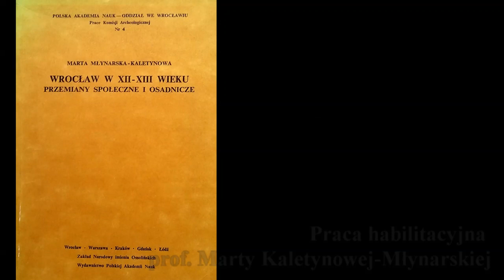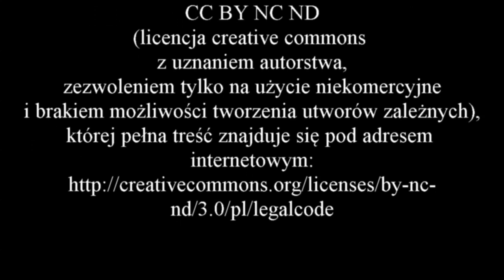Wywiad z profesor Martą Kaletynową-Młynarską - część 1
Zapraszam do obejrzenija 1 części wywiadu z profesor Martą Kaletynową-Młynarską. Pani Profesor opowiada w niej o początkach swojej przygody z nauką oraz o łączeniu archeologii i historii.

Podziękowania dla:
- prof. Marcie Kaletynowej-Młynarskiej, która zgodziła się udzielić wywiadu.